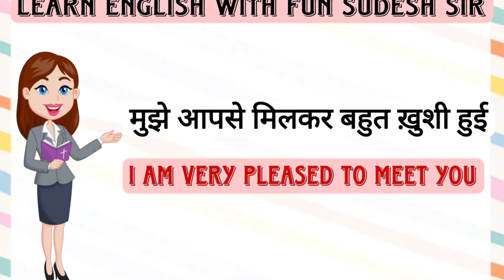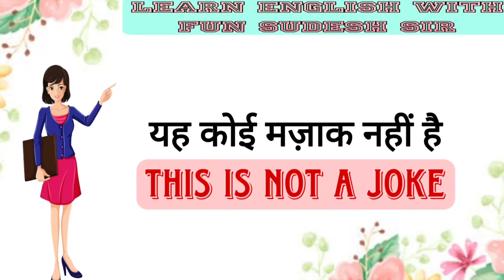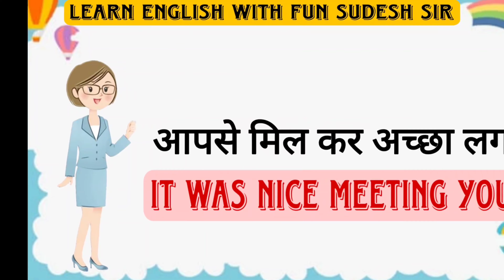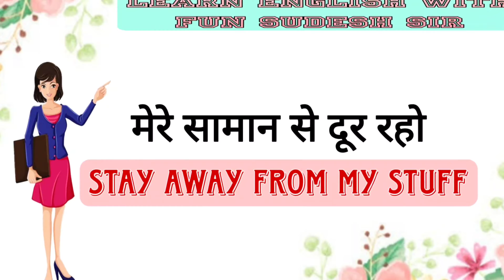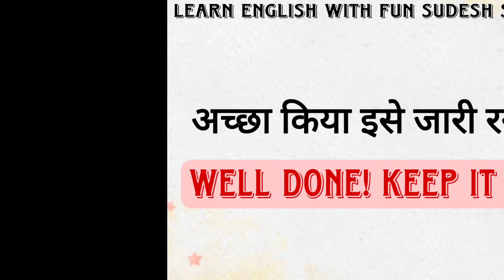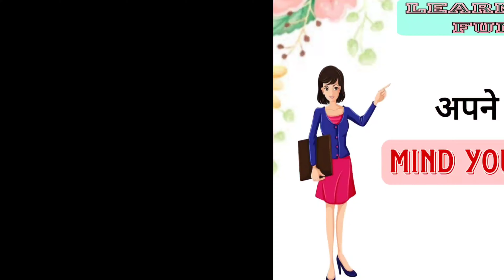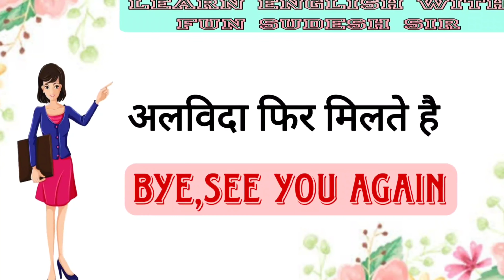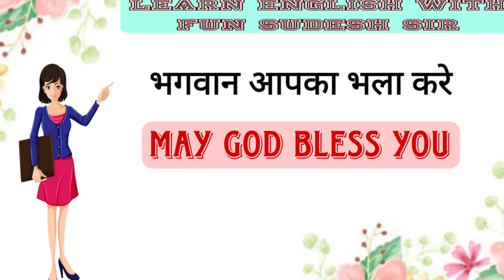अंग्रेजी बोलना सीखें |English speaking practice|daily use English sentences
basic English speaking for kids